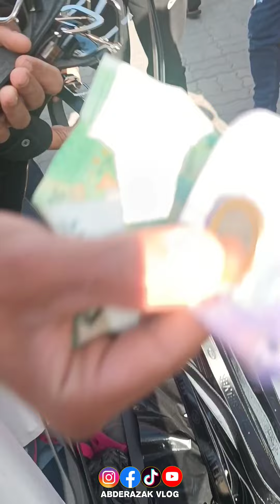مشروع 🤩 مربح 🤑تاع صماطي وها كيفاش بعت وشريت فيه قدام مسجد يوم جمعة اللهم بارك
رابط صفحتكم على فيس بوك 🟦👇👇👇
رابط تيك توك ⬛👇👇👇👇👇👇👇
abderazzakvlog
رابط الأنستغرام 🟥👇👇👇👇👇👇👇